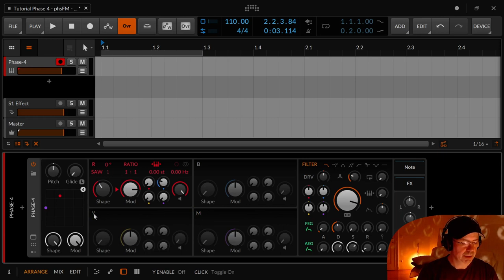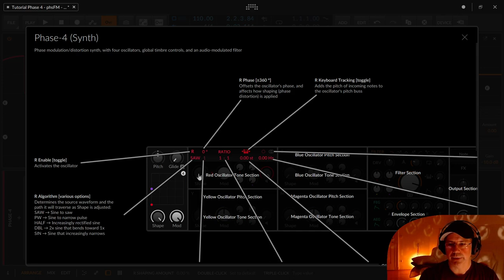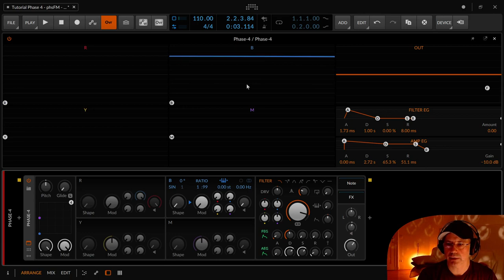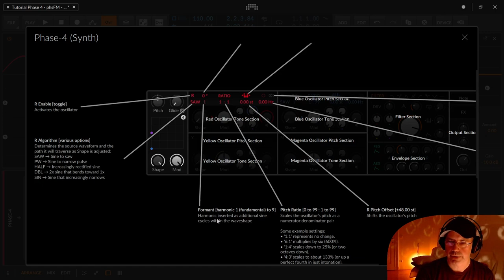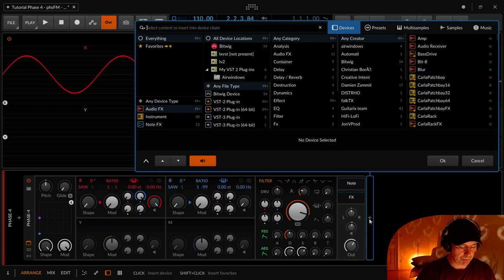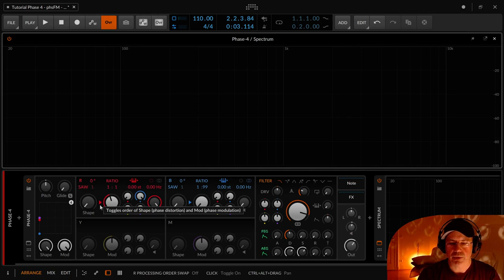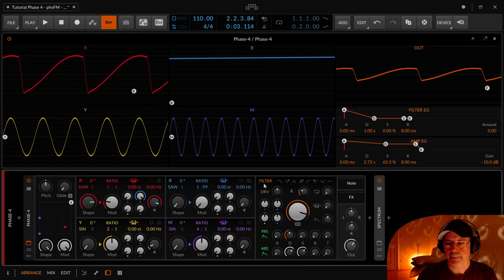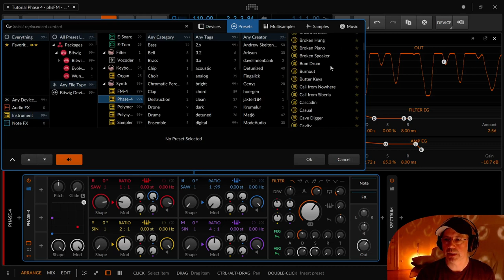Bitwig - Phase-4 - Phase Modulation-Distortion phsFM (Deutsch)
In dieser Folge erkläre ich das Phase-4 Device (Instrument), das zu den Phase Modulation oder Phase Distortion Synthesizern gehört. Wie der Name schon sagt handelt es sich um die Phasenmodulation oder Phasenverzerrer Synthese. Kurz PM oder phsFM.

phsFM deshalb, weil diese Synthesesform sehr nahe an der FM (Frequenzmodultation) Synthese ist. Mit dem Hauptunterschied, dass hier nicht die Geschwindigkeit des Carriers moduliert wird, sondern die Phase des Carriers. Der Sound lehnt sich an die CZ-Reihe von Casio oder an die DX bzw auch an die SY Reihe von Yamaha an.

00:00 Einleitung
00:30 Was ist Phase Modulation / Distortion / phsFM
02:50 Phase-4 grobe Übersicht - Das Instrument
06:38 Die Oszilatoren und Modulatoren mit visuellem Feedback
08:24 Der Oszilator (Carrier & Modulator) im Detail
09:00 Die Phaseverzerrung-Algorithmen
12:00 Modulation
14:50 Wie sieht Phasenmodulation aus
20:05 Das Knacksen in der Phasenverschiebung
21:58 Obertöne zählen im Spectrum Analyzer
22:49 Ratio, Keytracking, Fixe Frequenz mit Hui Buh in der Muppetshow
24:04 Monokrapfen und Panorama Brezel ohne Haas Effekt, ist Unison, schwörre! ;)
26:07 Kurze Wiederholung des Oszilator Überblicks
30:45 Filter, Resonanz, Drive, Feedback und noch vieles mehr aus der Wundertüte